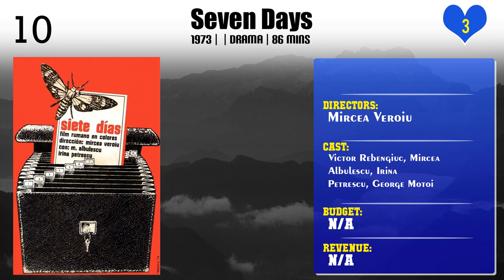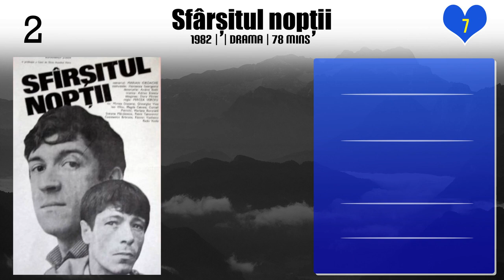Mircea Veroiu | Top Movies by Mircea Veroiu| Movies Directed by Mircea Veroiu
Best Movies of Mircea Veroiu

Find the list of top and best movies directed by Mircea Veroiu
1.Mînia
2.Waiting for a Train
3.Seven Days
4.Hyperion
5.Beyond the Bridge
6.The Idle Princes of the Old Court
7.The Woman in Red
8.The Sign of the Serpent
9.The Actress, the Dollars and the Transylvanians
10.The Stone Wedding
11.Sfârșitul nopții
12.The Prophet, the Gold, and the Transylvanians

Please Comment down your favorite movie of Mircea Veroiu